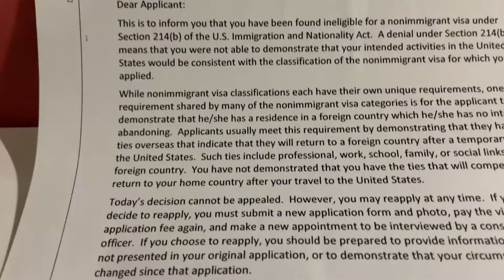When your US Visa & ESTA get denied